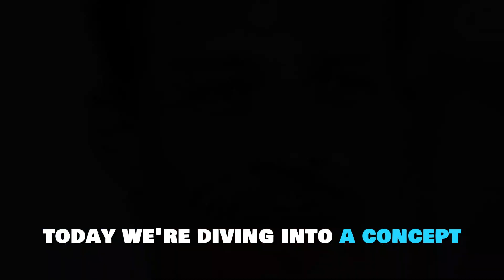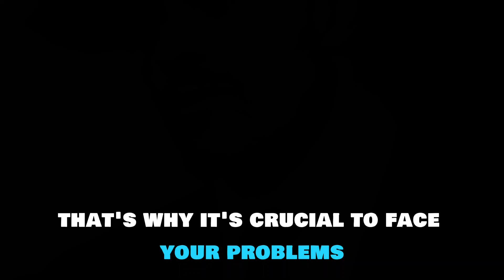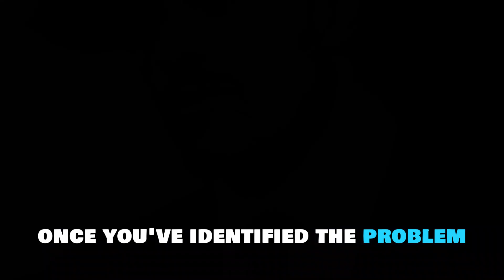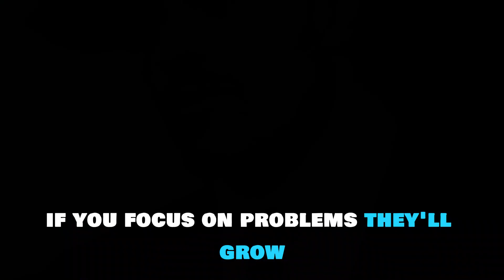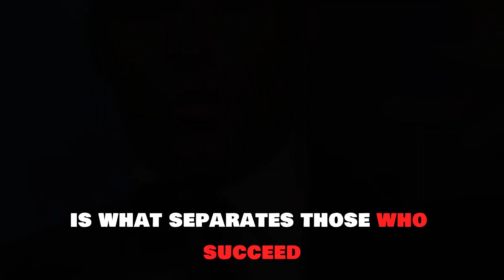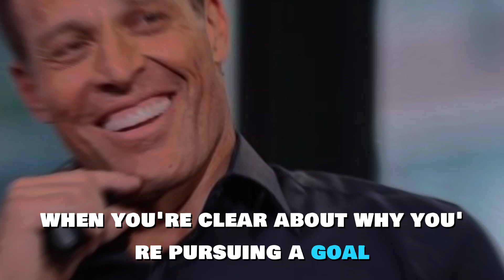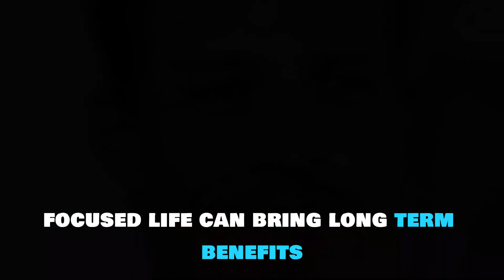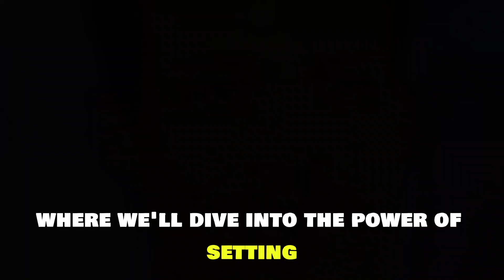Unlock Your Potential: The Power of 'If You Can’t, You Must' - Tony Robbins Inspiration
If you can’t, you must. If you must, you can

This phrase emphasizes the importance of confronting fears and challenges head-on. The first part, "If you can't, you must," suggests that the very things we believe we cannot do are the things we must face in order to grow. It speaks to the idea that our limitations are often self-imposed, and by tackling the tasks we fear or avoid, we break through barriers and expand our capabilities.

The second part, "If you must, you can," reinforces the idea that once we commit to facing our challenges, we possess the inner strength and resources to overcome them. This belief in our ability to succeed, once we set our minds to it, is central to personal development and achieving greatness.

Together, this phrase encourages a mindset of resilience, determination, and self-belief. It challenges individuals to step out of their comfort zones, confront their fears, and trust in their ability to succeed, no matter how daunting the task may seem. This mindset is crucial for personal growth, success, and living a fulfilling life.